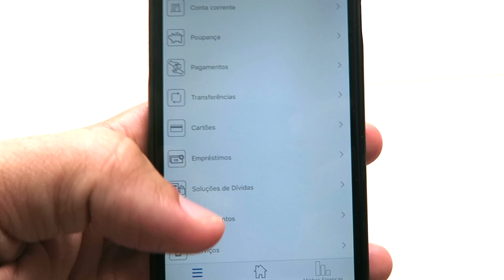Como sacar dólares nos CAIXAS ELETRÔNICOS do Brasil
. Vai viajar para o exterior e precisa comprar dólares? Sabia que dá pra fazer isso em terminais de câmbio nos bancos, tudo bem rápido e prático?

. Isso mesmo, Santander, Bradesco e Banco do Brasil oferecem caixas eletrônicos ou terminais de auto-atendimento em que você saca moeda estrangeira e o débito é feito automaticamente na sua conta corrente ou poupança.

. E o BB também oferece a venda de dólares direto pelo aplicativo. Legal né?

. Assista o vídeo completo e qualquer coisa acesse esses links aqui de cada banco para saber mais: